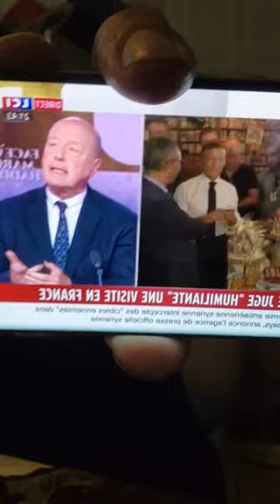Temps fort 24:55 - 29:55 de Beaucoup de secrets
Bazzaf dial lasrar